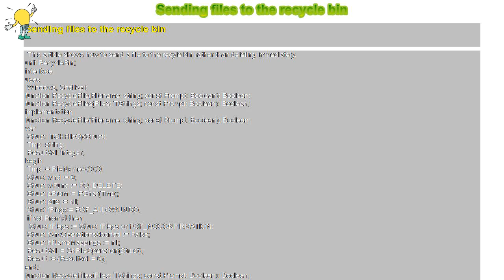How to : Sending files to the recycle bin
Sending files to the recycle bin

 This article shows how to send a file to the recyle bin rather than deleting immediately.

unit RecycleBin;

interface

uses

 Windows, ShellApi;

function RecycleFile(Filename: string; const Prompt: Boolean): Boolean;

function RecycleFiles(Files: TStrings; const Prompt: Boolean): Boolean;

implementation

var

 Struct: TSHFileOpStruct;

 Tmp: string;

 ResultVal: Integer;

begin

 Tmp := FileName+#0#0;

 Struct.wnd := 0;

 Struct.wFunc := FO_DELETE;

 Struct.pFrom := PChar(Tmp);

 Struct.pTo := nil;

 Struct.fFlags:= FOF_ALLOWUNDO;

 if not Prompt then

 Struct.fFlags := Struct.fFlags or FOF_NOCONFIRMATION;

 Struct.fAnyOperationsAborted := False;

 Struct.hNameMappings := nil;

 ResultVal := ShFileOperation(Struct);

 Result := (Resultval = 0);

end;

var

 I: Integer;

 AllFiles: string;

 NextPos: PChar;

begin

 Result := False;

 if Files.Count = 0 then Exit;

 SetLength(AllFiles, Length(Files.Text));

 FillChar(AllFiles[1], Length(AllFiles), 0);

 NextPos := @AllFiles[1];

 for I := 0 to Files.Count - 1 do

 begin

 Move(PChar(Files[I])^, NextPos^, Length(Files[I]));

 Inc(NextPos, Length(Files[I]) + 1);

 end;

 SetLength(AllFiles, NextPos - @AllFiles[1]);

 Result := RecycleFile(AllFiles, Prompt);

end;